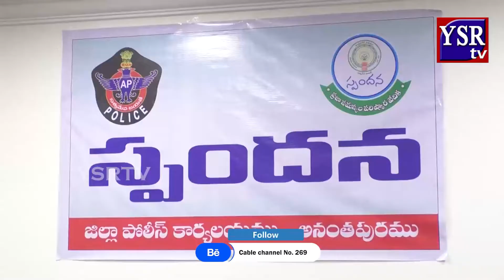కోవిడ్ థర్డ్ వేవ్ నేపథ్యంలో గణేశ్ ఉత్సవాలకు అనుమతి ఇవ్వలేదన్న..ఎస్పీ ఫక్కీరప్ప..||YSRTV